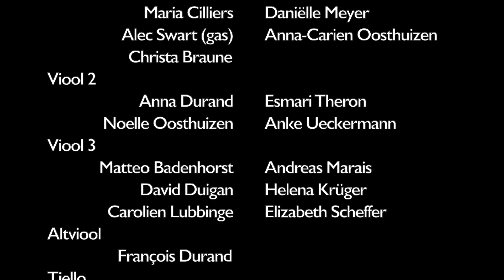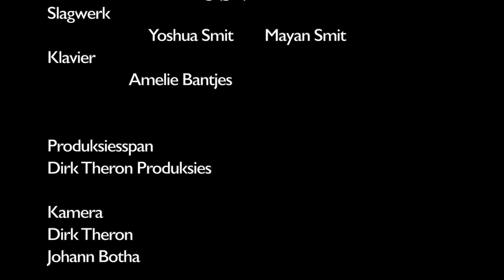Exodus - Youth Orchestra Cover - Kunste Fabriek Orkes 2024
Theme from Exodus Ernest Gold
verwerk deur Marleen Boshoff

Hierdie aangrypende werk is die hooftemamusiek uit Otto
Preminger se film Exodus, wat die verhaal van die stigting van Israel
as moderne staat vertel. Die musiek uit die film het die Best
Soundtrack Album en Song of the Year in 1961 by die Grammy
Toekennings ontvang. Dit is die enigste instrumentale stuk ooit om
hierdie toekenning te ontvang.